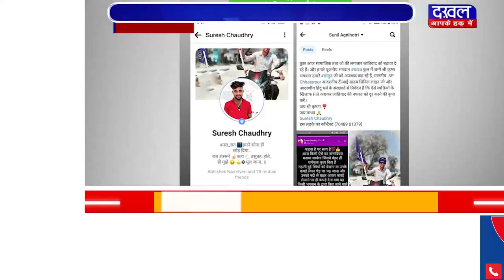DAKHAL NEWS भगवान कृष्ण पर टिप्पणी और मामला दर्ज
भगवान कृष्ण पर टिप्पणी और मामला दर्ज
सोशल मीडिया पर आपत्तिजनक टिप्पणी